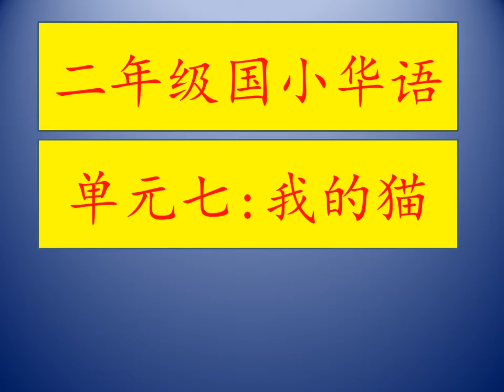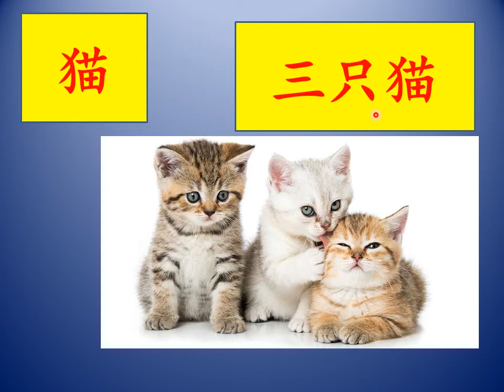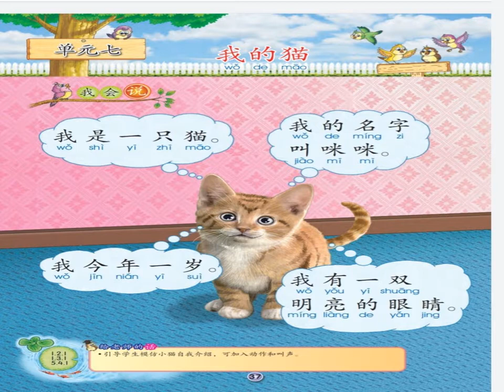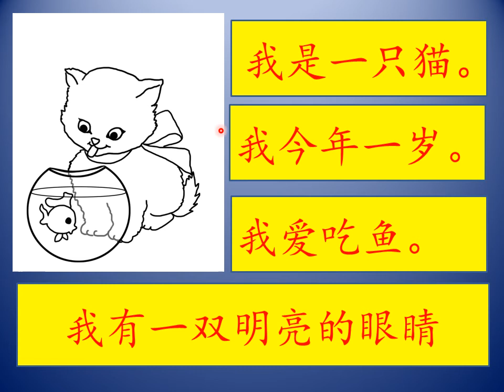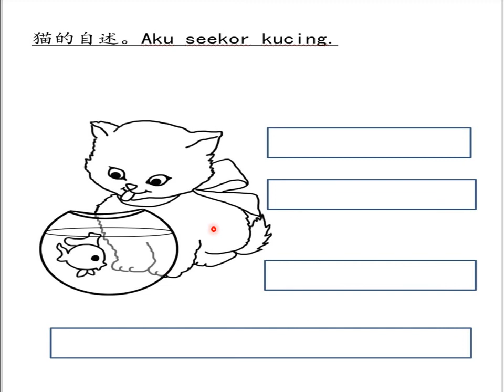BCSK 国小华语二年级单元七